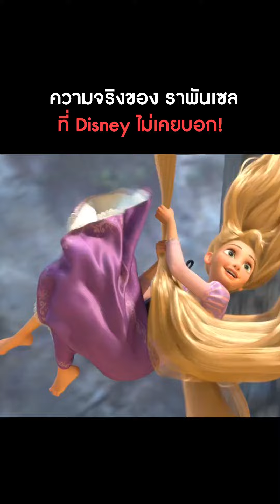รู้มั้ยคับว่าจริงๆแล้ว ราพันเซล แต่งงานกับเจ้าชายตาบอด!!